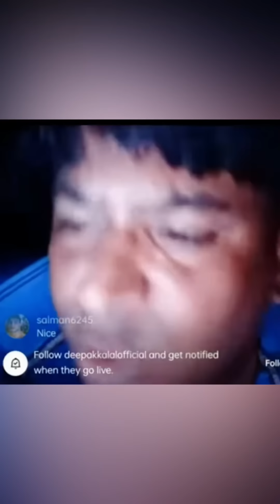ভোরবেলা নিজেদের পুকুরে সবাই মিলে মাছ ধরলাম🐠❤️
Thank you for your love and support .